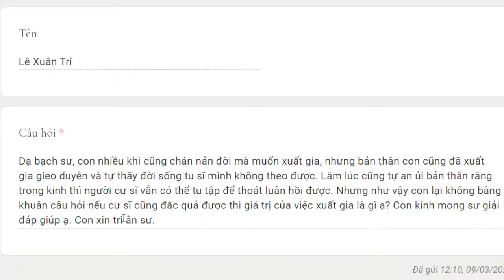1160. Tại gia cũng giải thoát thì xuất gia làm gì?